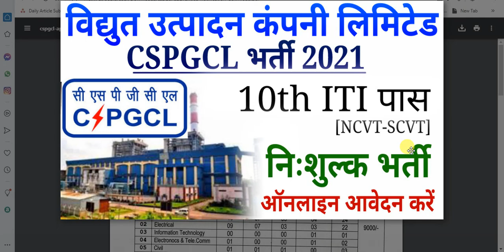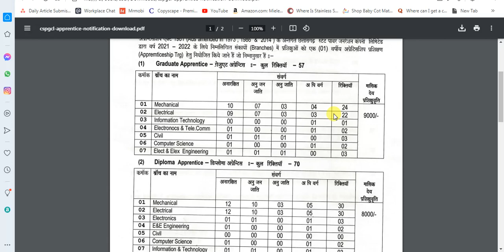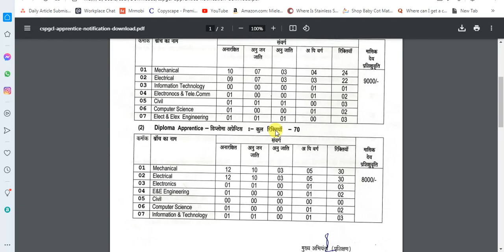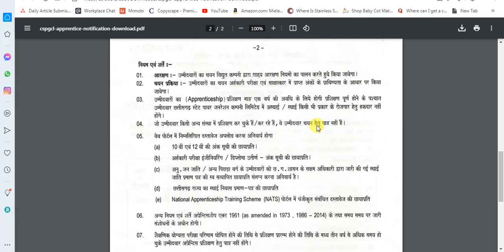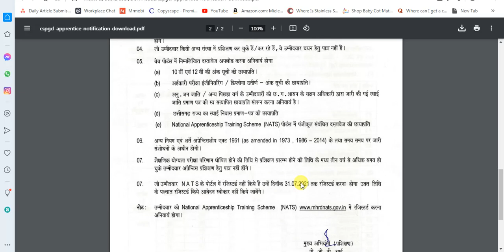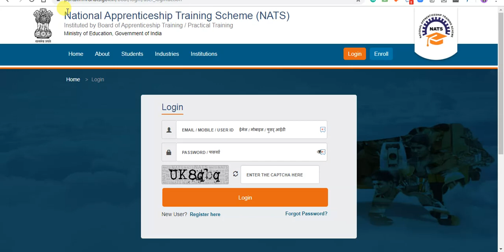CSPGCL Recruitment 2021 Letest Government jobs Apply Online, Download Notification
HPCL Recruitment 2021l